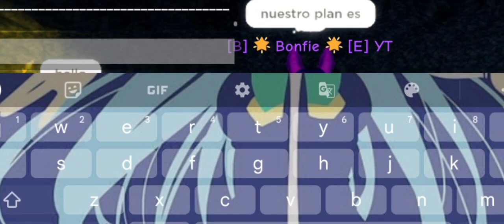intentando escapar del sótano (azure) 1